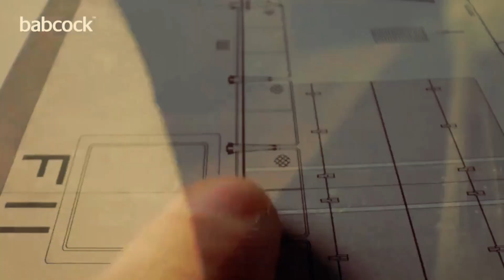The Royal Navy's new super frigate HMS Formidable is taking shape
The construction of the Royal Navy's new super frigate, HMS Formidable, the third Type 31, has officially begun. Inspiration-class ships represent a significant advancement in naval technology and capabilities. These warships are designed to handle various missions and have cutting-edge systems.

The formidable 57 millimeter main gun is central to the Inspiration-class ships' defense capabilities. The ships are also fitted with two powerful 40 millimeter Bofors guns. Another key feature is the Sea Ceptor air defense missile system and the 4D radar system, which delivers unparalleled situational awareness.